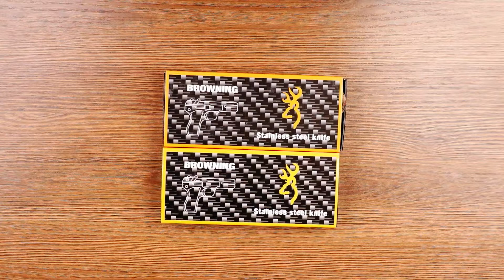Нож Browning 364 Stainlees steel knife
Обзор ножа Browning 364
Нож Браунинг
Технические характеристики + общее впечатление.